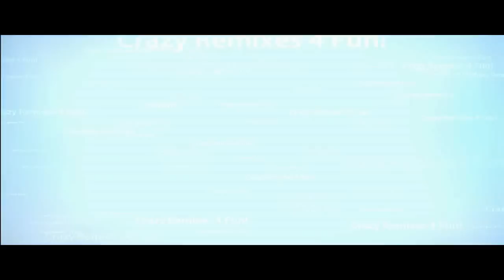"ELLA THE ELEPHANT" [Intro Remix!] -Remix Maniacs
ELLA ELLA! one of the few shorts we will do on this channel. maybe 5 in total

Filled with all our Industry Music and original compositions.